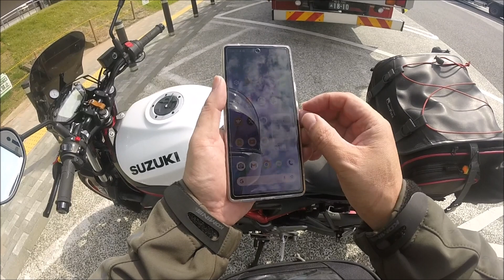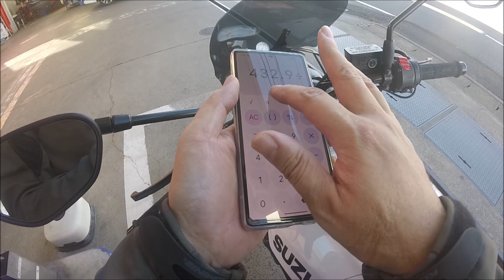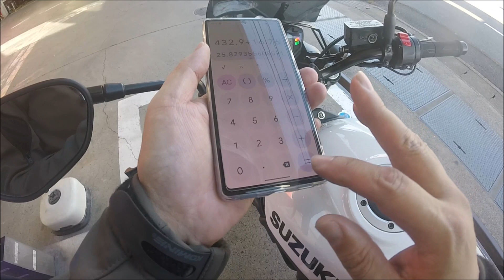SV650 もみじライン、10/20の段階で栃木の紅葉はこれくらいのようです。